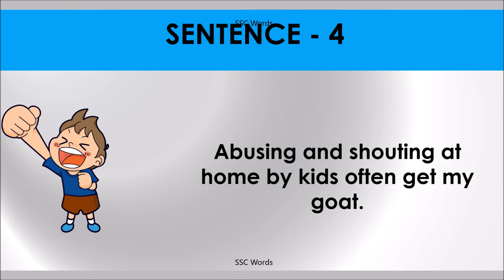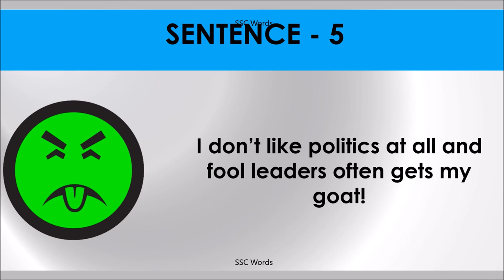GET YOUR GOAT Idiom 270 # Meaning and five sentences # SSC Words